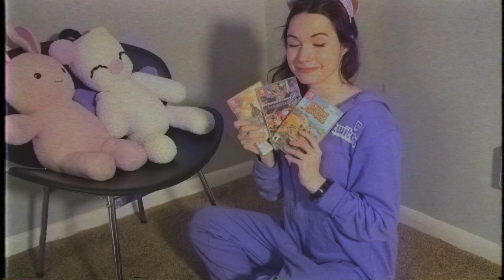CutsceneCutie unboxes her new Nintendo Switch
Thank you SO MUCH, CutsceneCrew, for your support. Your generosity helped make this possible! - - ;)

Thank you to Kevin from "Backlogtime" for the animations.
Thank you to Knoctum for the creation of the reel
Thank you to the CutsceneCrew for being so fun and supportive